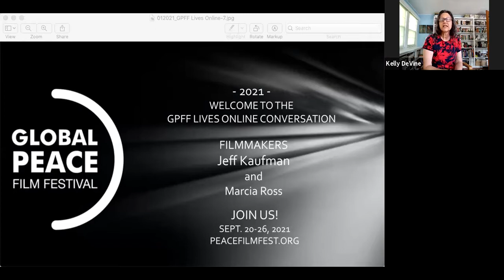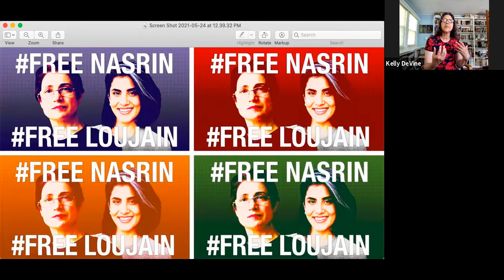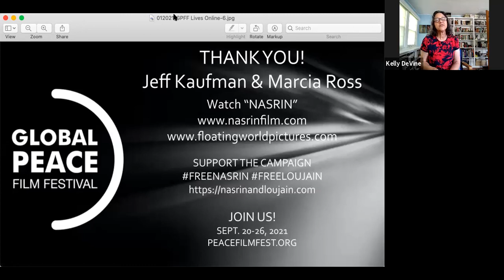GPFF Lives Online: Jeff Kaufman & Marcia Ross